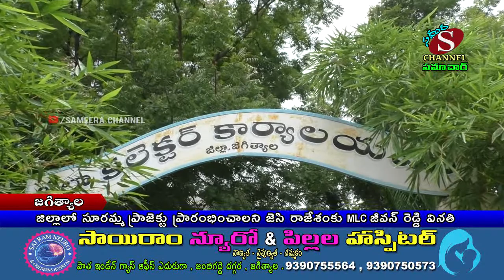జగిత్యాల జిల్లాలో సూరమ్మ చెరువు పనులు ప్రారంభించాలని జేసీ రాజేశంకు MLC జీవన్ రెడ్డి వినతి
జగిత్యాల జిల్లా//

కథలాపూర్ మేడిపల్లి మండలాల వరప్రదాయని అయినా కలికోట సూరమ్మ ప్రాజెక్టు పనులు వెంటనే మొదలుపెట్టాలని మరియు కలికోట సూరమ్మ ప్రాజెక్టు  దిగువ కుడి ఎడమ కాలువల పనులు మొదలు పెట్టు 43,100 ఎకరాలకు సాగునీరు అందించుట కొరకు...

కలెక్టర్ కార్యాలయంలో అదనపు కలెక్టర్ కు వినతి పత్రం అందజేసిన...

ఎమ్మెల్సీ జీవన్ రెడ్డి, వేములవాడ కాంగ్రెస్ పార్టీ నియోజకవర్గ ఇంఛార్జి అది శ్రీనివాస్,  జిల్లా కాంగ్రెస్ పార్టీ అధ్యక్షుడు అడ్లూరి లక్ష్మణ్  కుమార్, బండ శంకర్ కాంగ్రెస్  పార్టీ రాష్ట్ర కార్యదర్శులు మరియు కాంగ్రెస్ నాయకులు& కార్యకర్తలు పాల్గొన్నారు.